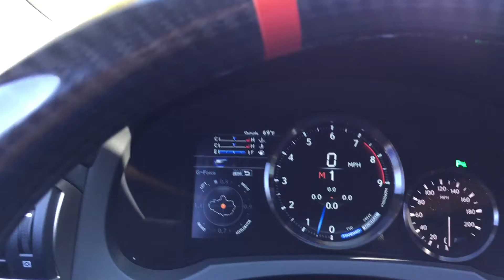September 15, 2016